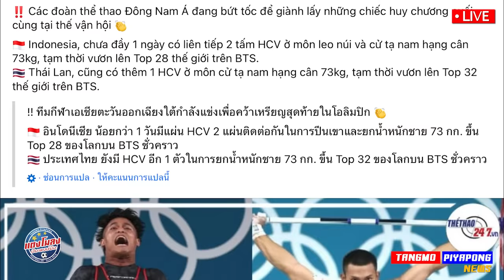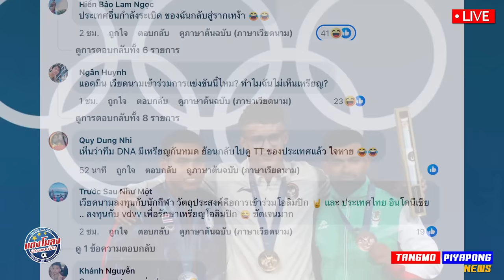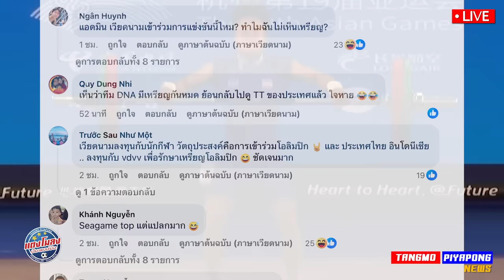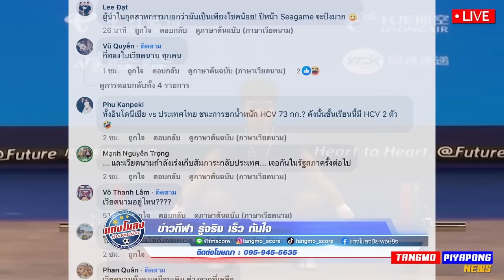มหัศจรรย์ พันธุ์ไทย เดือด!! / ดราม่า !! ทำไม ไม่มีเหรียญ / เด็กไทย หัวใจสู้ ปรบมือ !!